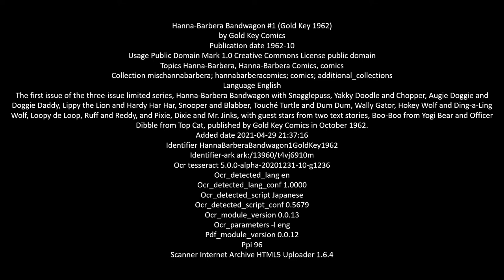20C Comics: Loopy de Loop from Bandwagon 1962 #1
The Loopy de Loop story from the first issue of the three-issue limited series, Hanna-Barbera Bandwagon published by Gold Key Comics in October 1962.